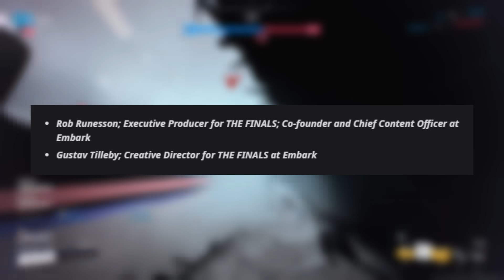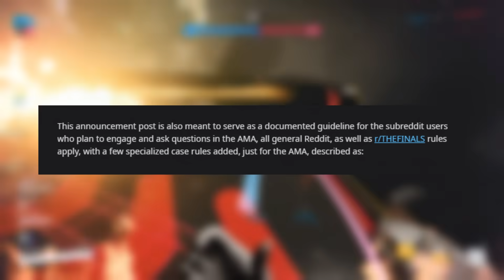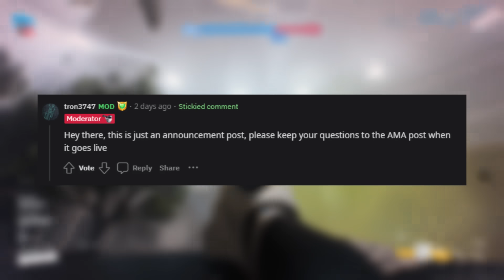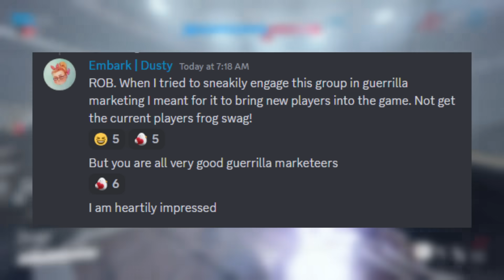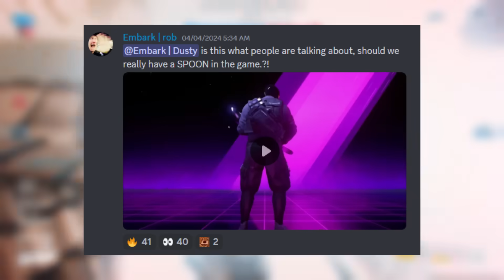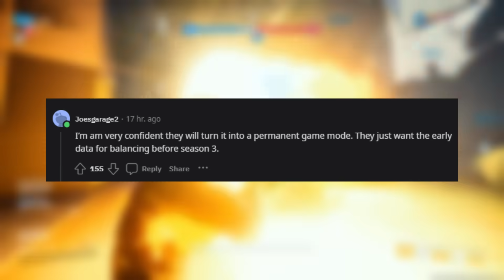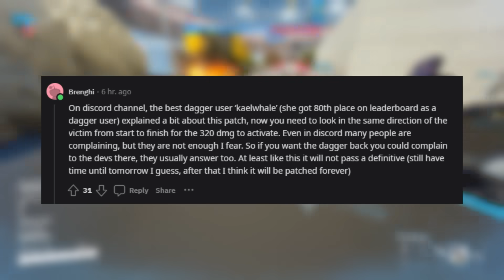THE FINALS - Stealth NERF's Patch 2.6?! | DEV's Answer ALL! | + NEW Cosmetics & MORE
Song: Eclipse
Produced by: All TELL YOUR STORY music by ikson™